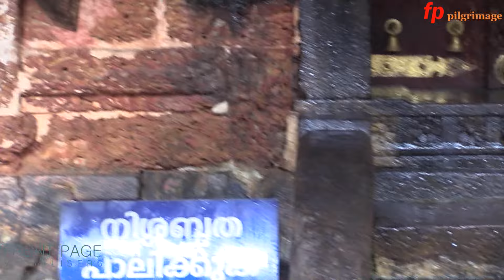Pandallur Sree Bhagavathi Temple |നാലാം നൂറ്റാണ്ടിന്റെ ചരിത്രമുള്ള ശ്രീ പന്തല്ലൂർ ഭഗവതി ക്ഷേത്രം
മലപ്പുറം ജില്ലയിലെ ആനക്കയം ഗ്രാമപഞ്ചായത്തിലെ പന്തല്ലൂർ, പ്രകൃതി ഭംഗിയാല് അനുഗ്രഹീതമായ കൊച്ചു ഗ്രാമം. അവിടെയായാണ് പന്തല്ലൂർ ശ്രീ ഭഗവതി ക്ഷേത്രം. പുനഃപ്രതിഷ്ഠ  നാറാണത്തു ഭ്രാന്തന്റെ  നിർദ്ദേശാനുസരണമാണ് നടത്തിയത്. എന്ന് പറയുമ്പോൾ നാലാം നൂറ്റാണ്ടിലാണ് പുനഃപ്രതിഷ്ഠ നടത്തിയതെന്ന് അനുമാനിക്കാം. സാത്വിക ഭാവത്തിലുള്ള ദുർഗ്ഗാ ദേവിയാണ് ഇവിടെ . ഒരിക്കലെങ്കിലും ദർശനം നടത്തേണ്ട ഒരു ക്ഷേത്രമാണിത്.